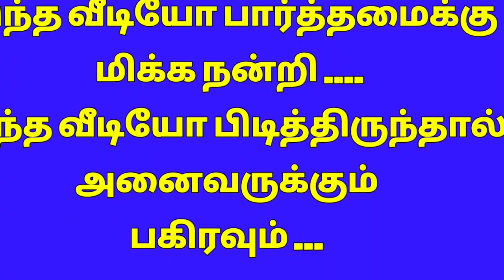kutty kutty kolangal l latest daily kolam l rangoli designs l kolam l rangoli l latest rangoli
here am sharing easy and simple daily rangoli designs with 3 dots..
easy to redraw